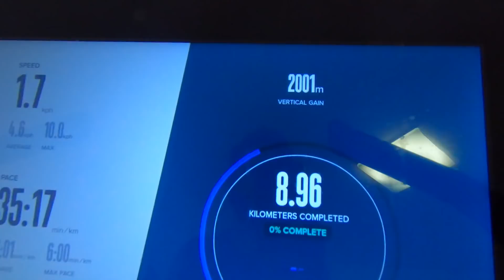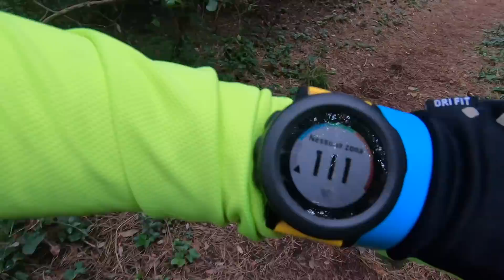5 GIORNI CORRENDO CON ME - Allenamento Ultra Trail - Vlog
Oggi vi porto in allenamento con me, in una delle settimane più dure nella preparazione in vista dell'Ultra Trail della Bora che mi aspetta il 4 gennaio.

Ho corso per 200km con 8000d+ in 5 giorni, non è stato facile ma come sempre è stato un viaggio bellissimo.

Mi raccomando anche voi cercate di dare sempre il 100% è fondamentale per poter raggiungere i propri sogni.

Buone feste e buone corse a tutti!!

➡️SE VUOI ESSERE ALLENATO DA ME:
- Assistenza giornaliera
- Una lezione in diretta ogni settimana

➡️SEGUI IL MIO CORSO DI CORSA ONLINE:
- 50 video della durata di circa 10 minuti
- Tabelle di allenamento per ogni obiettivo

➡️LA MIA ATTREZZATURA PER IL RUNNING:
Link Amazon dove troverai tutti i prodotti che uso personalmente,
come integratori, abbigliamento, zaini per il trail running e molto altro...
(lista in continua evoluzione)